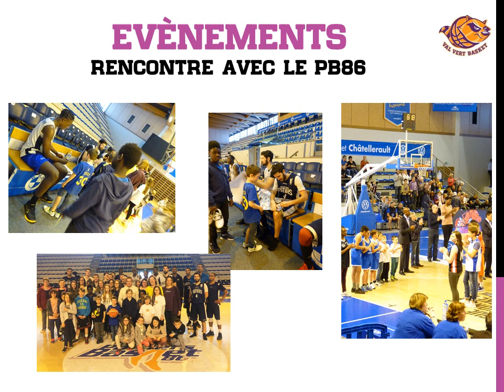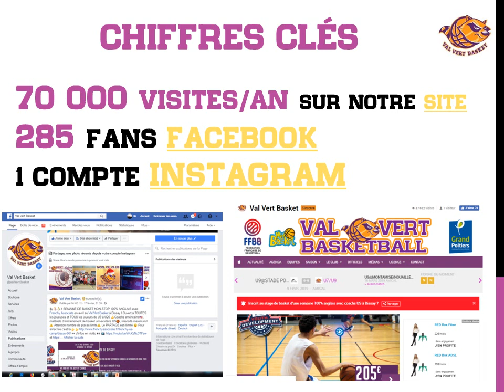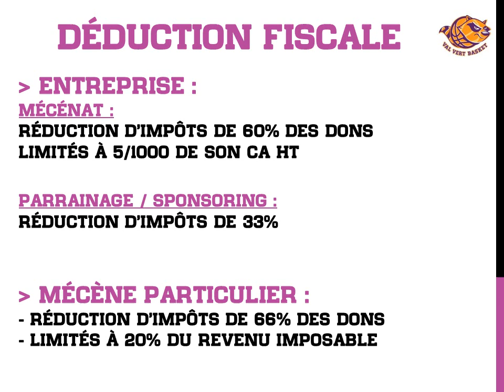PRÉSENTATION VAL VERT BASKET 2020